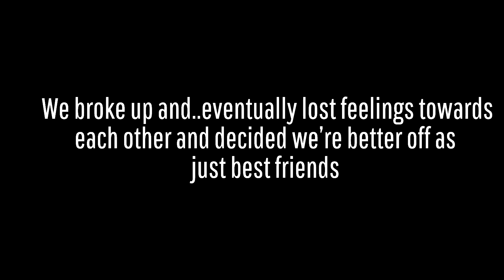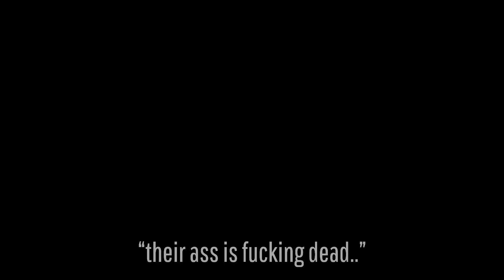Mask It Up ~S2 EP 2~ -BL-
this time it’s a bit more complicated..Greg is feeling more self conscious and a low self esteem, the truth about Riley and Katherine’s past..now Greg discovers something that he never thought he’d discover

what a drama